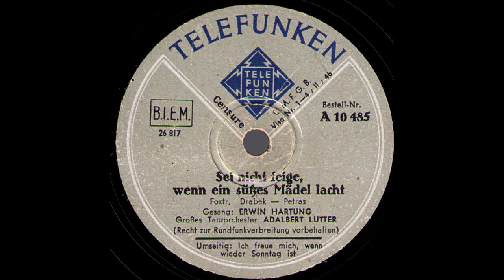Sei nicht feige, wenn ein süßes Mädel lacht / Adalbert Lutter & Orchester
Gesang: Erwin Hartung / rec.:  15. Februar 1943